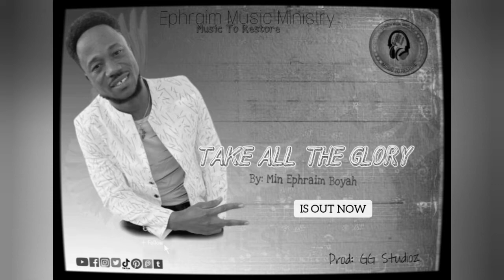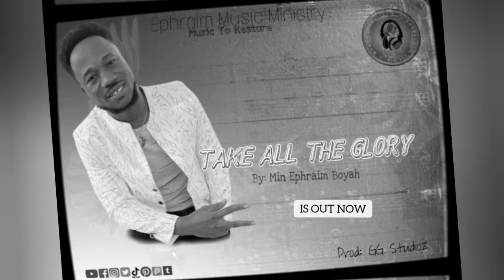Take All The Glory by Min. Ephraim Boyah (Liberia Gospel Music)